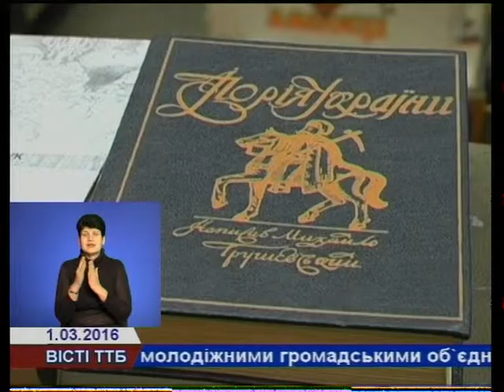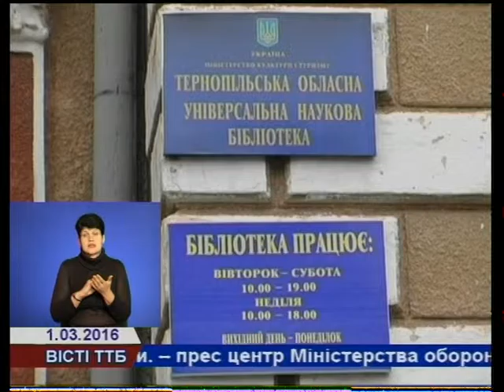У Тернополі збирають книги для бібліотек Донбасу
У Тернополі збирають книги для бібліотек Луганщини та Донеччини  у рамках акція «Український Донбас». ЇЇ ініціювало Мінкультури України. В обласному центрі координатором заходу  є Тернопільська обласна універсальна бібліотека. Кожен охочий може передати книги, які відвезуть в бібліотеки на сході України.